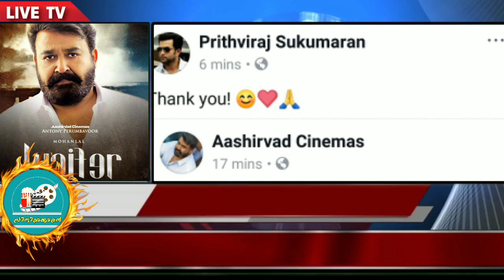മോഹൻലാൽവുഡ് ഡാ 🔥100 കോടി തിളക്കത്തിൽ Lucifer Lucifer Collection Report#Mohanlal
മോഹൻലാൽവുഡ് ഡാ 🔥100 കോടി തിളക്കത്തിൽ Lucifer